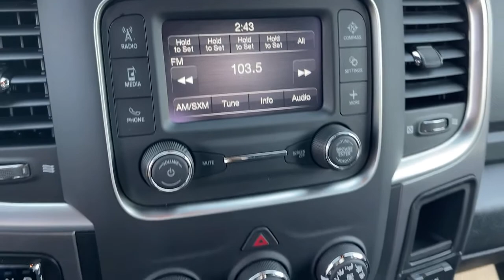2022 Ram 1500_Classic Monrovia, Pasadena, Los Angeles, Montebello, Azusa, CA B2120257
Bright White Clearcoat New 2022 Ram 1500_Classic available in monrovia, California at Monrovia CDJR. Servicing the Pasadena, Los Angeles, Montebello, Azusa, CA area.

Monrovia CDJR
1305 S Mountain Ave

Recent Arrival!